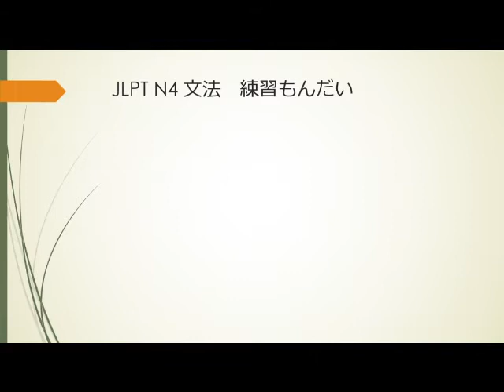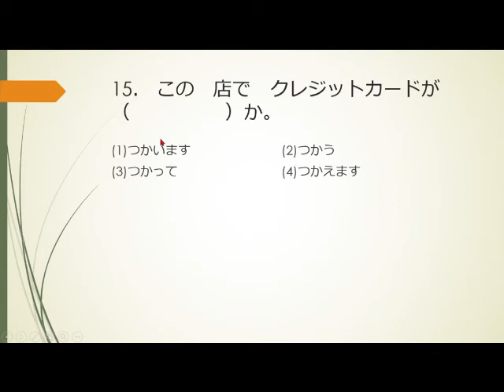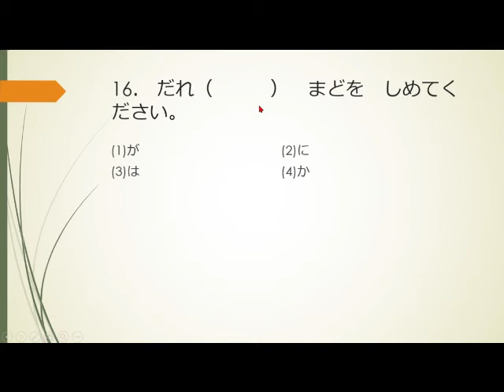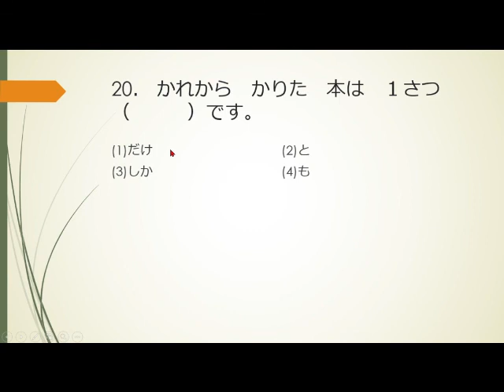JFT A2/JLPT N4 BUNPOU RENSHUU MONDAI PART 4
erikut adalah video pembahasan JLPT N4 Renshuu mondai bagian Bunpou

Semoga bermanfaat